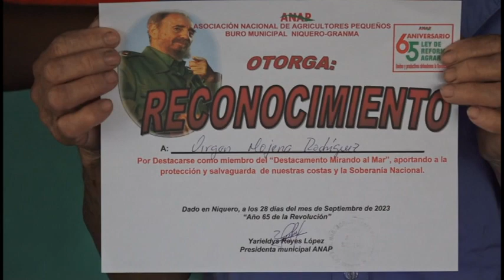Integrantes del Destacamento Mirando al Mar en Niquero reciben reconocimientos por destacada labor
En el aniversario 63 de los Comités de Defensa de la Revolución los niquereños  destacaron el trabajo de los cederistas que  integran el destacamento Mirando al Mar. Estructuras diseñadas en comunidades costuras para enfrentar delitos relacionados con el flagelo de las drogas. Desde el litoral de nuestro territorio nos amplían la información.